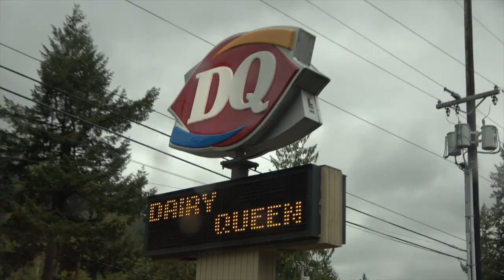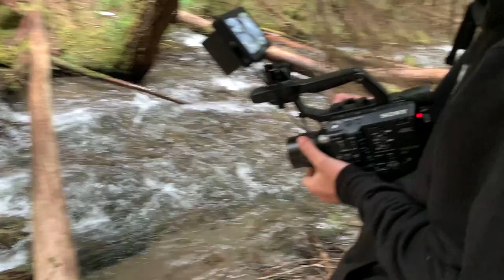Mt. Hood Spring Pass! (vlog)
Took a fun little trip down to Mt. hood to camp for the spring pass. The lift lines were insanely long but we still managed to get some clips for you guys! After skiing at hood I went home and got some motocross action. I love you ❤️